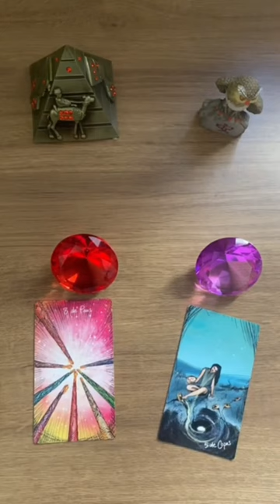ELE HOJE EM RELAÇÃO A VOCÊ! !!💘 [ Tarot Responde ] Tarô [Tarô ] Tarot